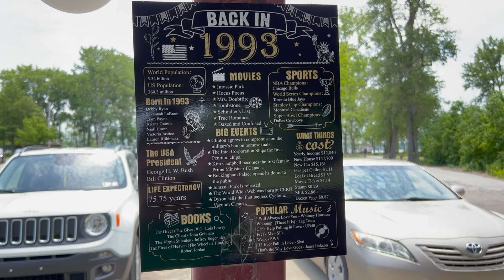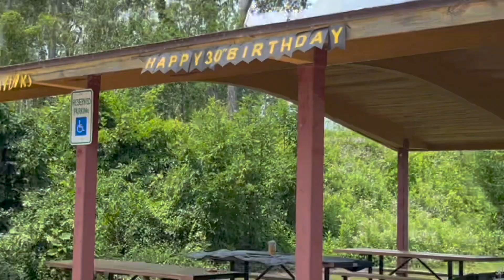Ryan's Surprise 30th Birthday Celebration, July 7th & 8th, 2023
2. Road trip: ROAD TRIP - VLOG BACKGROUND MUSIC [NO COPYRIGHT] by Ka RAF’s Relaxing Music